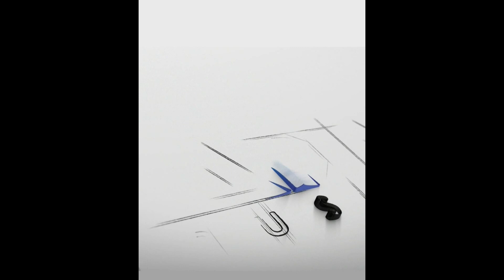ஸ்ரீஅகிலாண்டேஸ்வரி சமேத ஶ்ரீ ஜலகண்டேஸ்வரர் ஆலயம் 43வது பிரம்மோற்சவ விழா - 24.04.2024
வணக்கம் வேலூர்.
வேலூர் மாநகரில் நடக்கும் முக்கிய நிகழ்வுகளை ஒளிப்பதிவு செய்து தரும் நிறுவனம்.
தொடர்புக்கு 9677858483